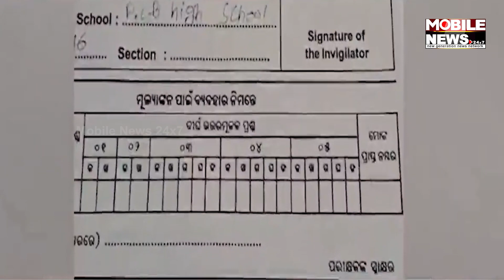ଉତ୍ତରଖାତାରେ ଜଣାଇଦେଲେ ସ୍କୁଲ୍ ଓ ଶିକ୍ଷକ ସମସ୍ୟା, ଫଳ କେମିତି ଆଶା? || School And Teacher Issues